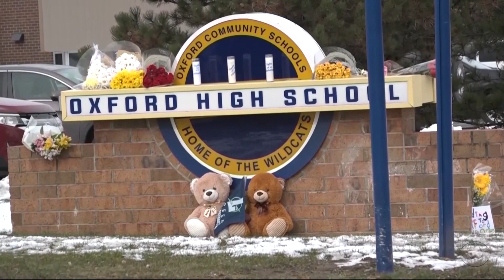Tracking 2024 election: Biden visits Boebert's district, Abbott endorses Trump, more | Explainer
President Biden visited Colorado this week to rally voters in House Rep. Lauren Boebert's district as she faces a challenge in 2024 , while former President Donald Trump received Texas Gov. Greg Abbott's endorsement for president at a campaign event near the U.S.-Mexico border. Meanwhile, other 2024 Republican candidates hit the campaign trail, addressing gun violence, foreign policy and other major issues. CBS News senior White House and political correspondent Ed O’Keefe breaks down the latest in the 2024 presidential election.